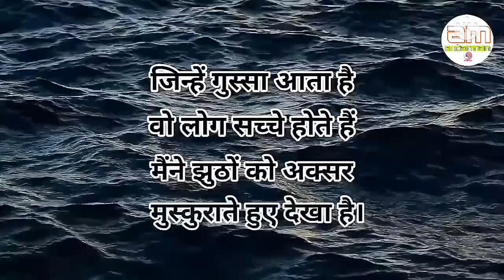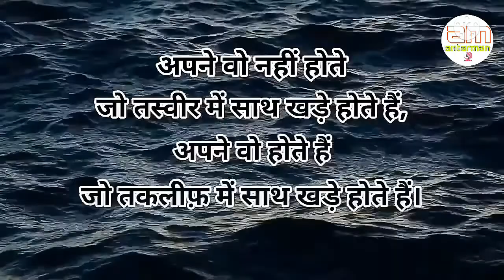दर्द.. सहने की आदत डालो, क्योंकि...||Powerful motivational speech hindi video